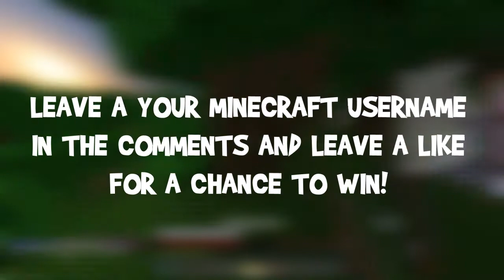Thanks for 600 Subscribers | Giveaway & Skinpack! (Over)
• BushCraft Fan Server IP! ►           (mc39.serverminer:25586)

• Like my Facebook Fan Page!